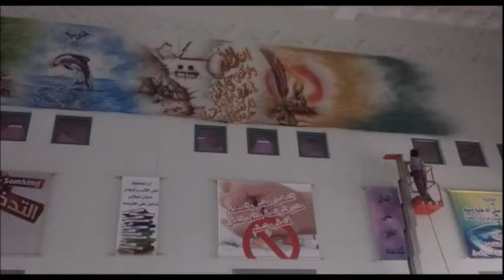Spray Art by Artist Maskeen (رسام مسكين )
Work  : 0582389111